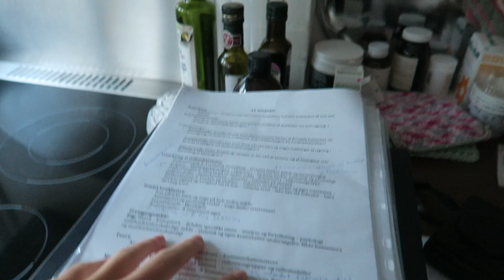VI ER BLEVET STUDENTER!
ENDELIG ER VI BLEVET STUDENTER!
Vi har kæmpet i 3 hårde år for at få vores elskede hue på hovedet - og det har vi langt om længe fået! Denne hue er et kæmpe symbol på den frihed, som vi får nu og vi glæder os så meget til at se, hvad fremtiden bringer os.

Tusinde tak fordi i så med - Vi håber, at i kunne lide videoen!

Knus
Signe og Helena

SOCIALE MEDIER:
► Musical.ly: SigneHelena

GENERELT INFO OM OS:
► Navn: Signe og Helena
► Alder: Signe (19) Helena (19)
► Uddannelse : 3.g STX
► Vi er ikke søskende men bedste veninder